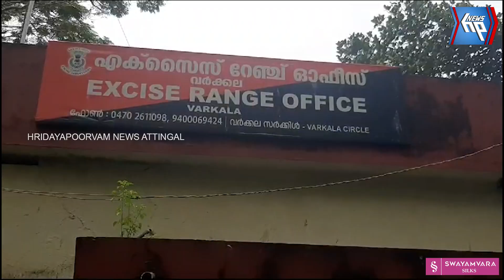വർക്കല കല്ലമ്പലത്ത് വൻ കഞ്ചാവ് വേട്ട; രണ്ട്പേർ അറസ്റ്റിൽ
| attingal | attingalnews | varkal | varkalapolice | excise | keralanews | kerala | KeralaExcise  | police | keralapolice |varkalanews